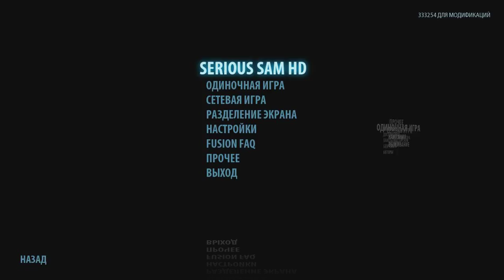Serious Sam Fusion 2017 (beta) - Rock Planet